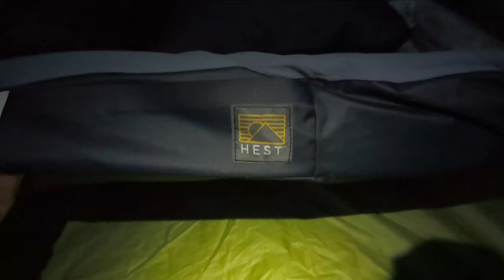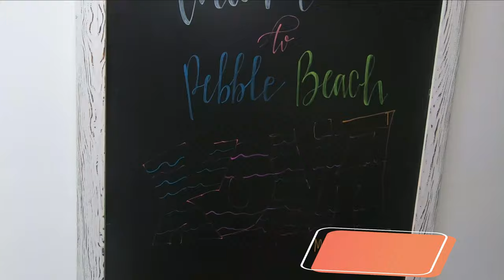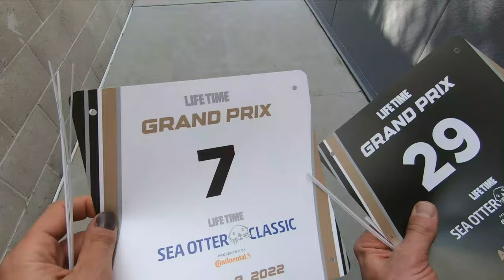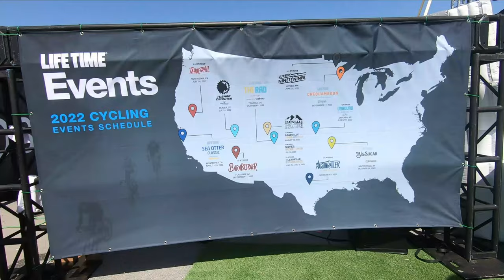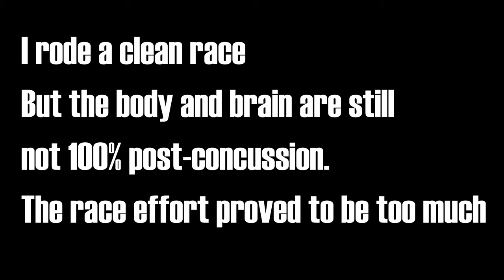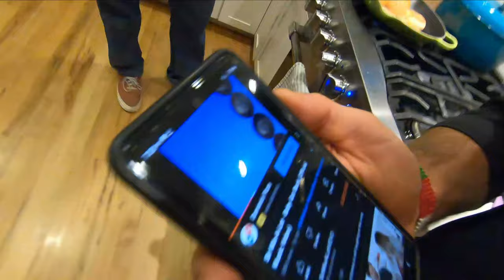Sea Otter Vlog - LifeTime GP Event 1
In today's blog episode you get to experience my first Sea Otter Experience, including the 80k Fuego XC mountain bike race. I rode the Kona bikes Hei Hei with a Maxxis Ikon front and Aspen rear at 17/20 PSI. Tires were mounted on Astral Serpentine rims - alloy not carbon simply because of the age old addage "if it ain't broke don't fix it".  The bike rode like a dream, but high heart rates still shut my body down post concussion. I had a great time hanging with the Kona Bikes crew.
Next up in the GP is Unbound, but I have a few race before that. Keep an eye out for vlogs and nonsensical videos.